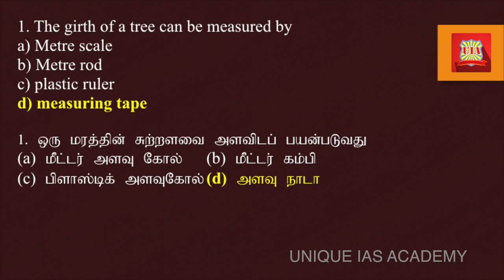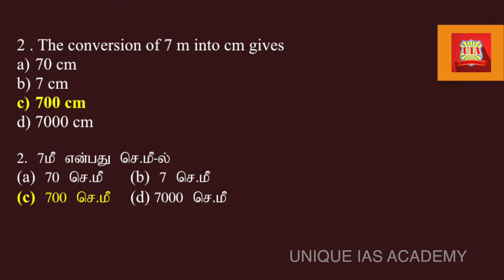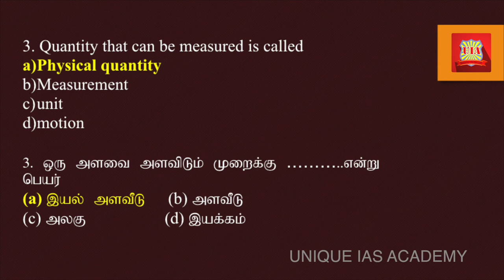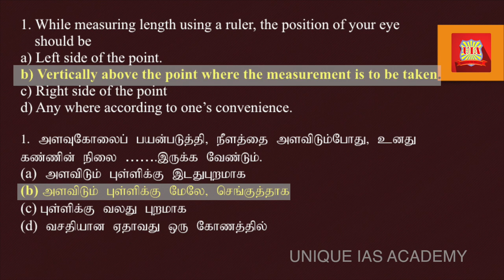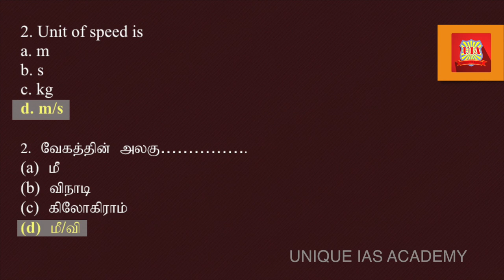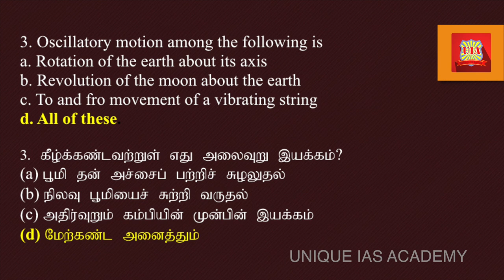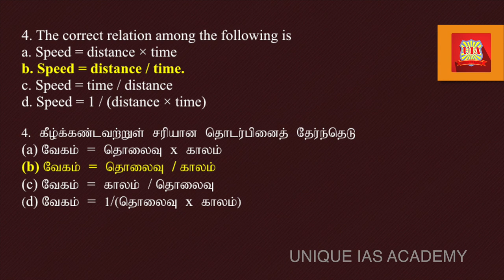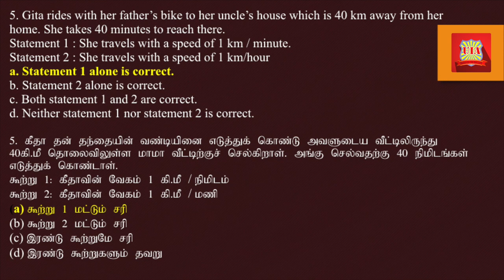6th physics book back questions with answers Tamil & English PART 1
6th physics book back questions with answers Tamil & English